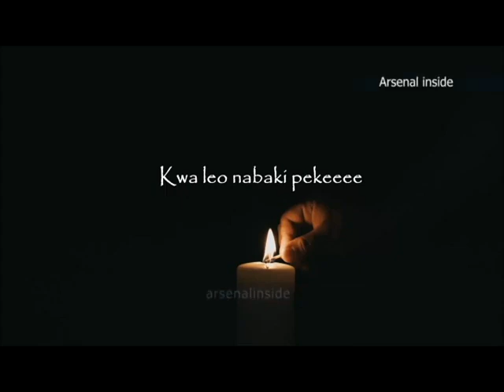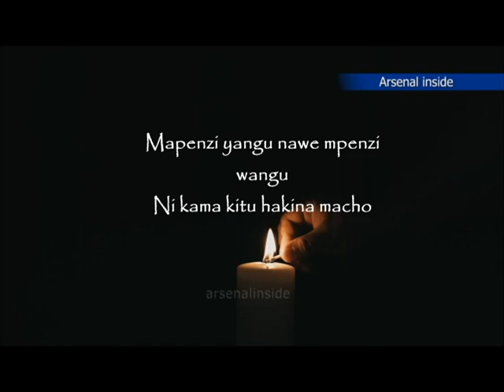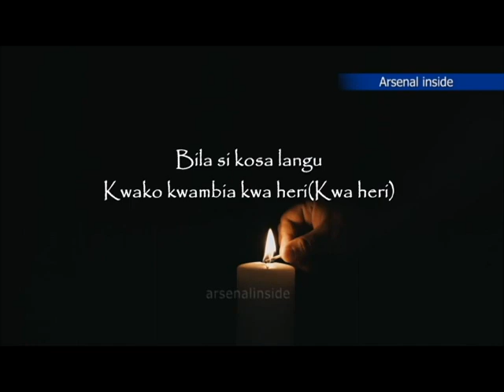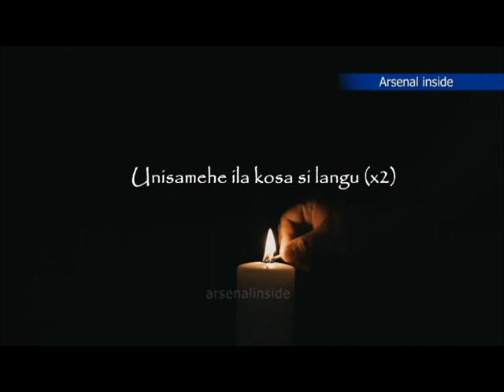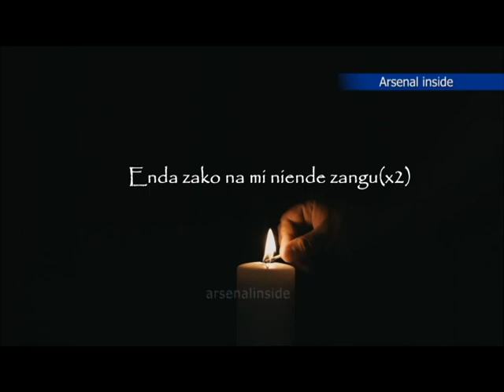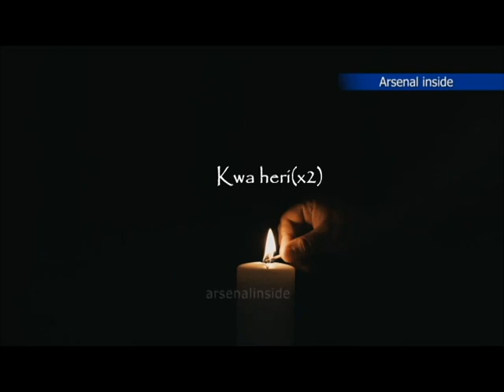Kwa heri Mpenzi (lyrics)by Orchestre Impala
Artist            Orchestre Impala
Song              Kwa heri Mpenzi
Album            Maria Roza.

This song was written by Orchestre Impala based on true story. was Uploaded on YouTube by Zaratunyuze Tv   to the right of one of the founder of Zaratunyuze Tv

Copyright @2017 Zaratunyuze Songs